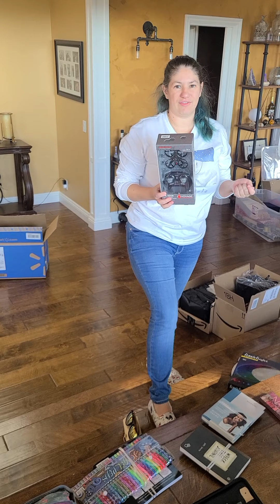Foster kids holiday gift drive 2020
Feeling like we needed a little holiday cheer this year. We embraced our favorite cause which is foster teens. Did you know that the average foster child changes homes 13 times. For 0-18 year olds. This is especially hard on the 13-18 year olds.

Holiday gift drive typically focus on the younger children, so we're sending a little love to the foster teens today. Our donations are being distributed by Promises2kids serving the 3000 foster kids in San Diego County.

Kim Drusch
San Diego REALTOR®
CALBRE# 01452671